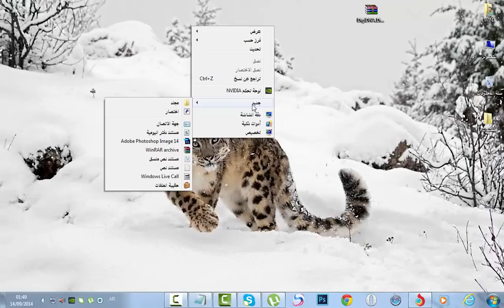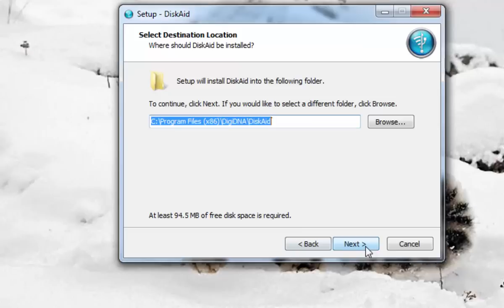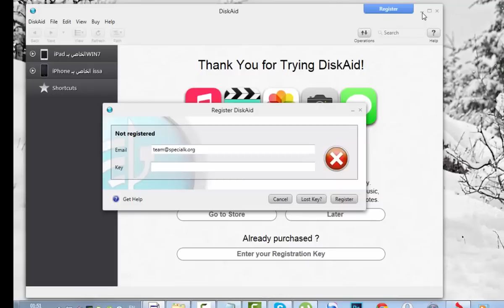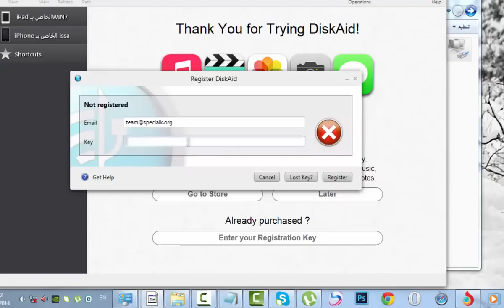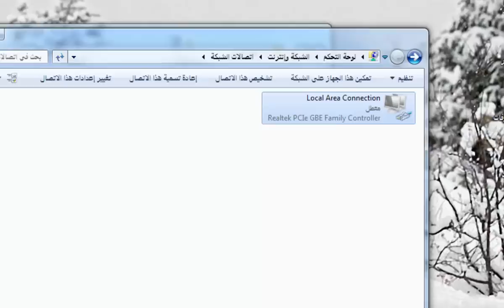diskAid 6 7 6 full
مقدم من منتدى برامج كوم وبروتابل